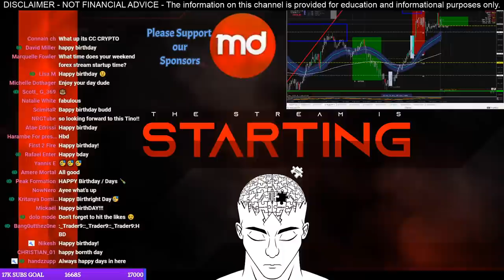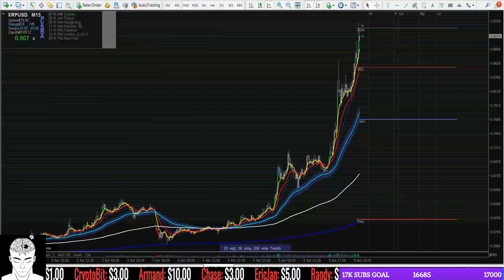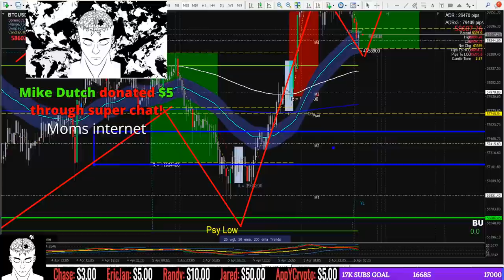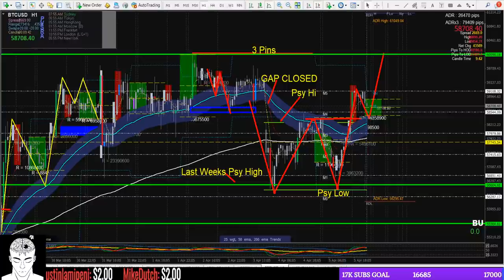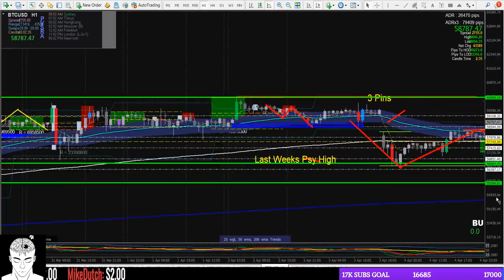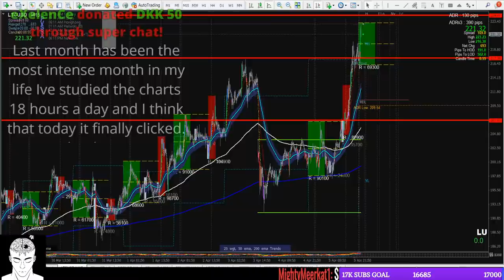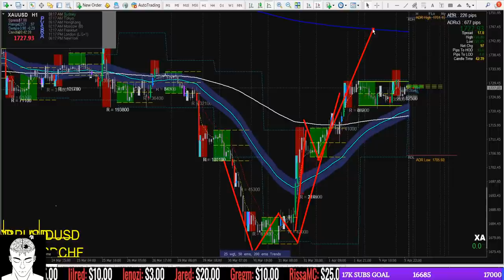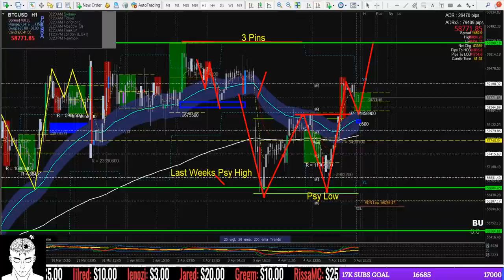BITCOIN LIVE: CRYPTO TRADING STRATEGIES: APRIL 05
Welcome to the live stream to highlight the levels that Ethereum & Bitcoin may take out today.

Support Traders Reality Live Streams